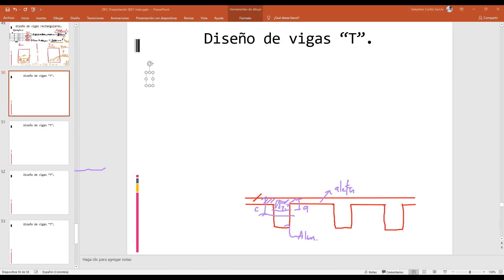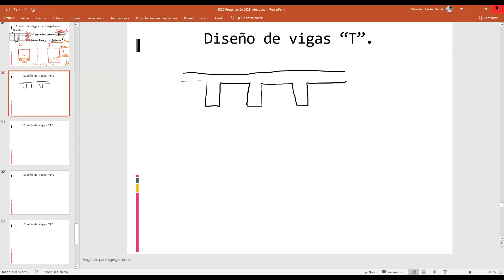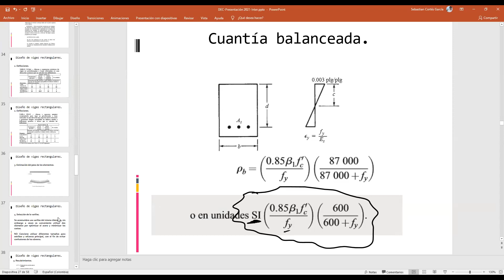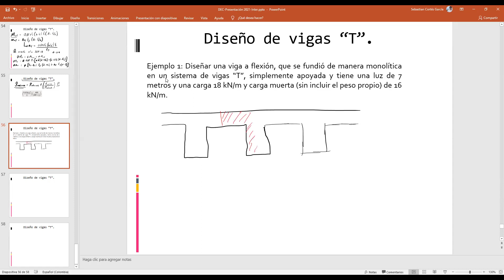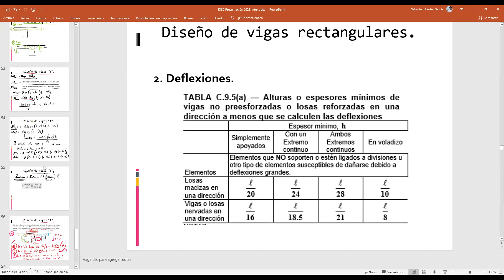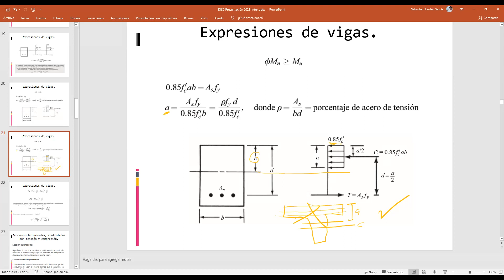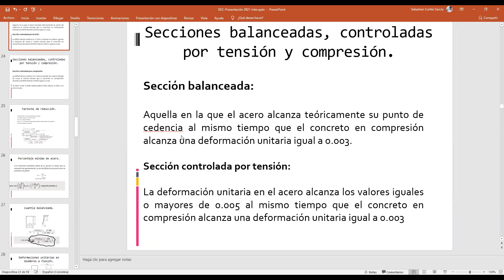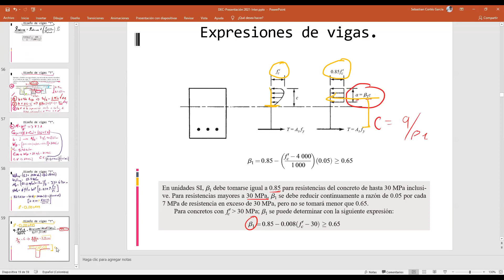Clase 11, Estructuras de concreto, Grupo 11, 2021-Intersemestral